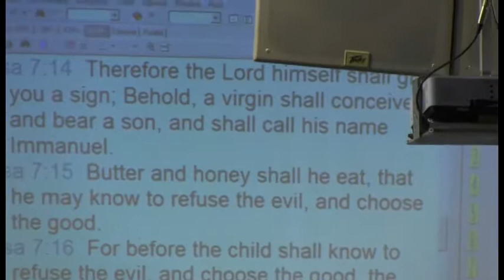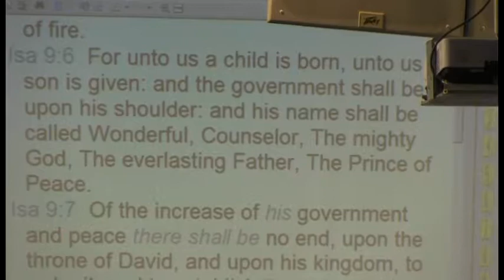The Mystery of Godliness in Us, Part 2